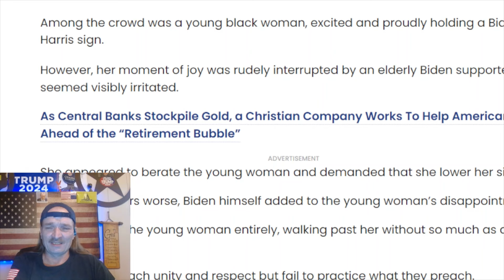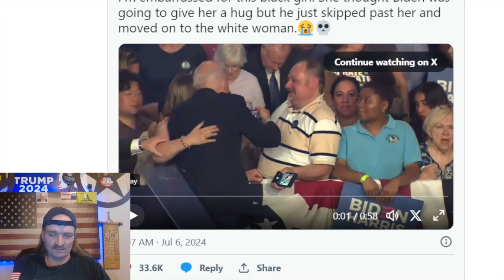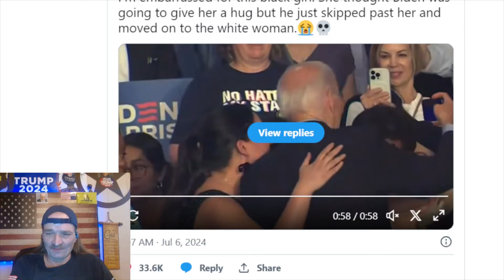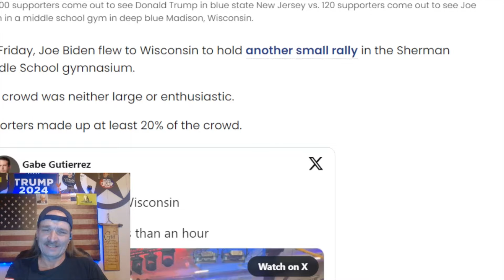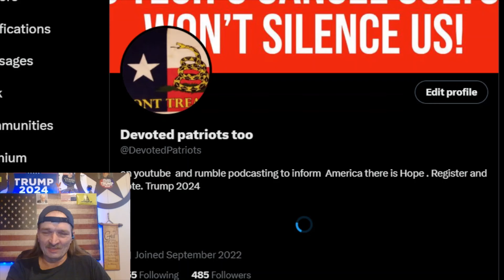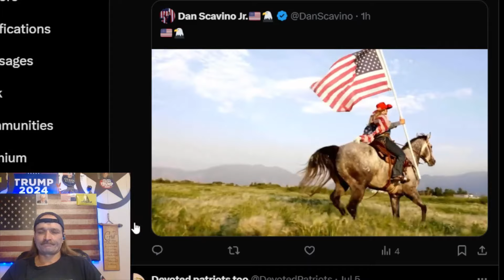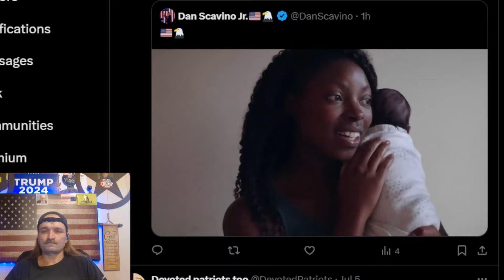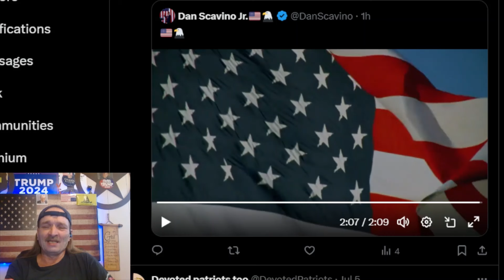💥BIG WIN 💥JUDGE CANNON DELAYS for TRUMP 💥.SNUBBED @ Rally ?, DAN SCAVINO JR.💥 FACT CHECKED BY ABC🤣